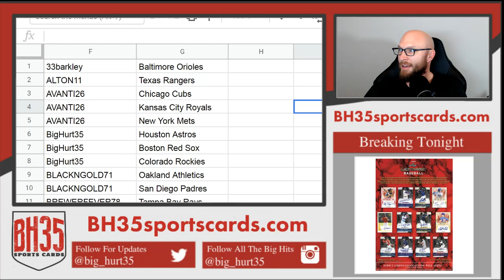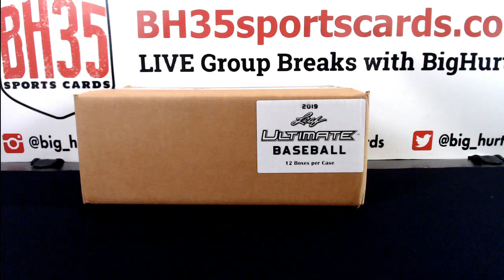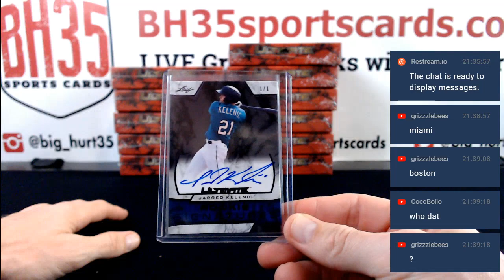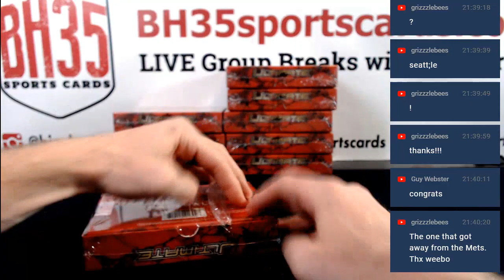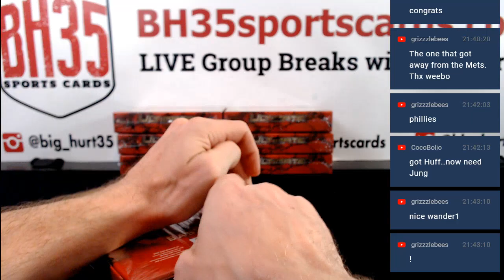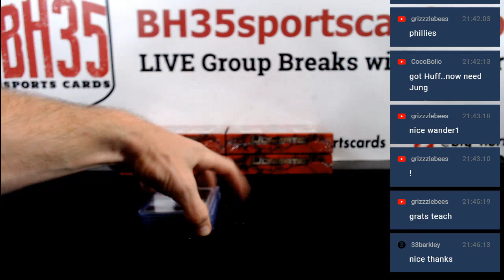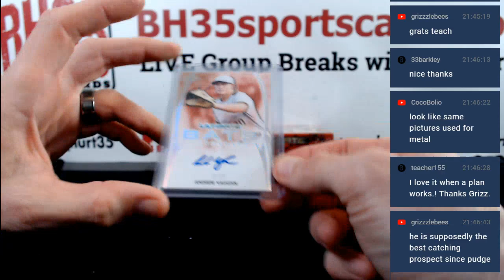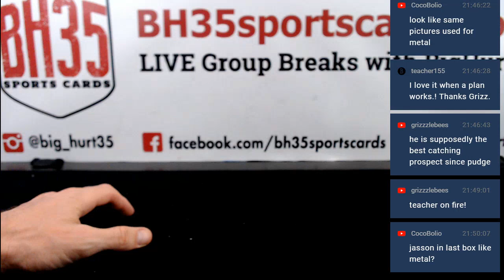2019 Leaf Ultimate Baseball | 12 Box Case Break #1 Pick Your Teams